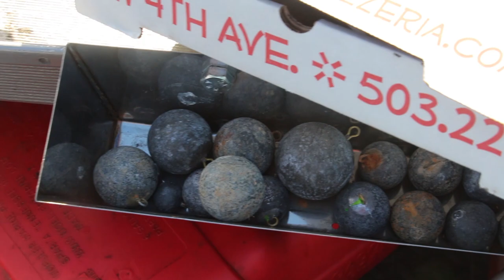TWO Springers (March 11, 2020) *Early* Spring Chinook Salmon Fishing Willamette River * Tips & Trick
Catching wild spring chinook salmon in early march. It made for a killer day and i was glad to be on the  water like usual! WIllamette river has produced many springers in years past then the runs have slowed, hopefully this means a good year.